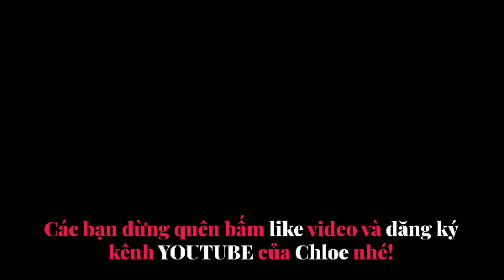[REVIEW] CHLOE TỰ LÀM VÒNG ĐEO TAY VỚI BỘ ĐỒ CHƠI TRANG SỨC PHA LÊ CẦU VÒNG CÓ GÌ VUI ???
Tự làm vòng đeo tay với bộ đồ chơi trang sức pha lê cầu vòng mua tại Mykingdom có gì vui các bạn nhỉ??? Có nhiều cái vui lắm các bạn ah. Để Chloe nói cho các bạn nghe nhé. Cách đây vài ngày, Chloe và dì Cúc của Chloe đã mua bộ đồ chơi trang sức pha lê cầu vòng về để tự làm vòng đeo tay cho Chloe. Các bạn biết không, Chloe và dì Cúc được thỏa thích thiết kế kiểu mẫu, chọn màu sắc, chọn các loại hạt theo sở thích cho riêng mình và tự tay làm nên những chiếc vòng độc nhất vô nhị chỉ một mình có để tự làm đẹp cho mình các bạn ah. Nếu các bạn thấy thích bộ đồ chơi này sau khi xem clip review của Chloe, các bạn có thể tìm mua bộ đồ chơi này dễ dàng tại hệ thống cửa hàng của Mykingdom nha và đừng quên bấm 👍 LIKE video hoặc để lại ✍️COMMENT cho Chloe biết là các bạn có thích Chloe làm thêm các video tương tự nữa không nhé. Cảm ơn các bạn 🙏 đã xem video của Chloe rất nhiều nhé 😘😘😘😘😘.

💵 Giá của bộ đồ chơi này tại thời điểm review là: 219.000 đồng/bộ
o0o
👩🏿‍💻 Chloe's Entertainment Channel fanpage: Review Do Choi Tre Em